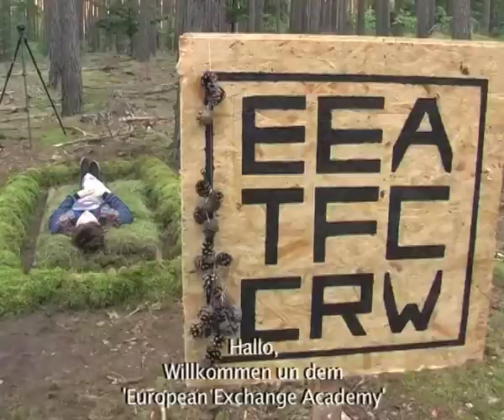The European Exchange Academy Therapeutic Forest Center For Calm Relaxation and Wellness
Project: made in the duration of my residency  on the EEA in Beelitz, Germany the therapy center was designed to combat the growing tension amongst the 50 participating artists. We invited artists to enjoy an intense professional therapy session in the woods of Beelitz. Audio therapy was used to relax the artist freeing up there minds and tension followed by a mantra section to reinstall confidence in their talent.

Progression: we exhibited our Therapy Center at the final exhibition to the public providing live samples of our therapy experience and audio CD's of our recorded therapy to take home in both English and German.

KEY ELEMENTS: ALTHOUGH SET OUT AS HUMOROUS THE PROJECT DELEVELOPED INTO ACTUALLY HELPING FELLOW ARTISTS TO RELAX AND CREATE.